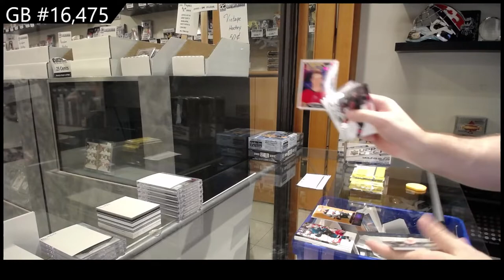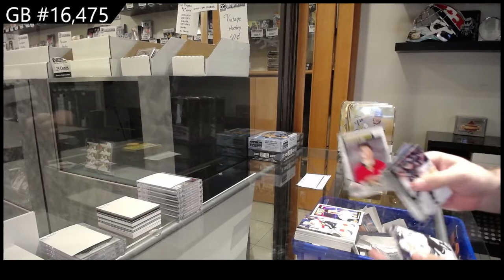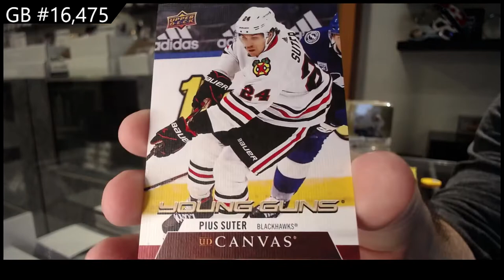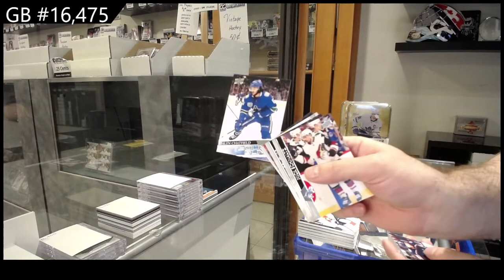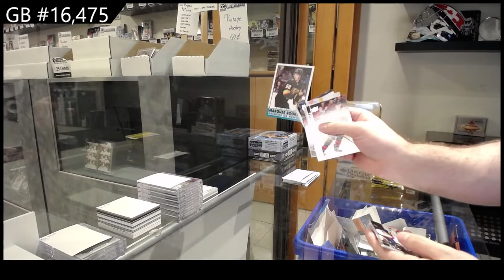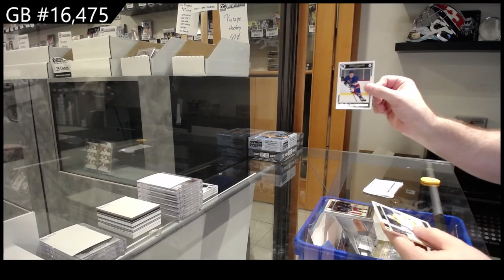20-21 Upper Deck Series 2 Hockey 4 Tin Break - C&C GB #16,475